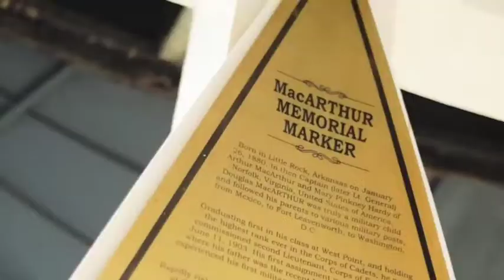Miss Universe Philippines 2021 Tourism Video || Cagayan De Oro City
Miss Universe Philippines 2021 Miss Cagayan De Oro City Vincy Vacalares Tourism Video.